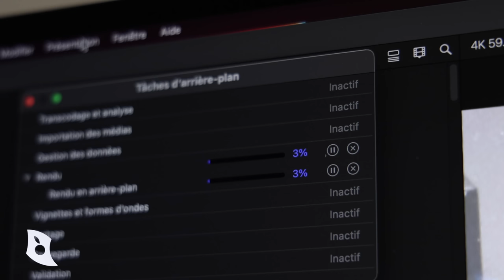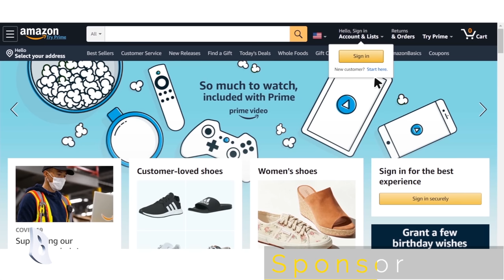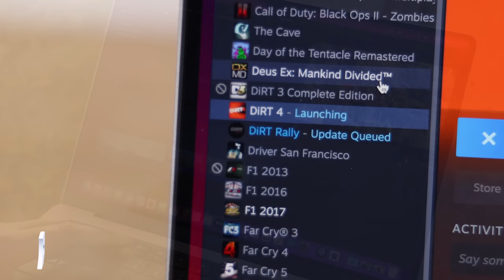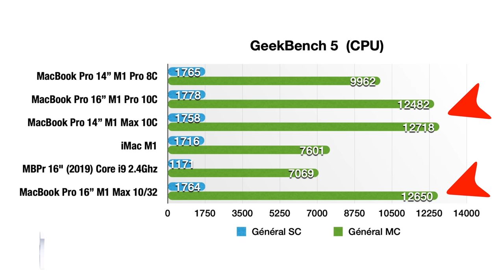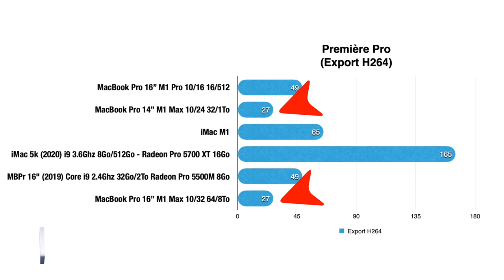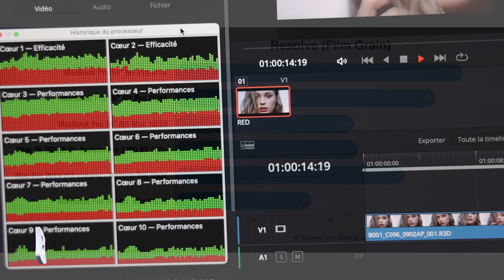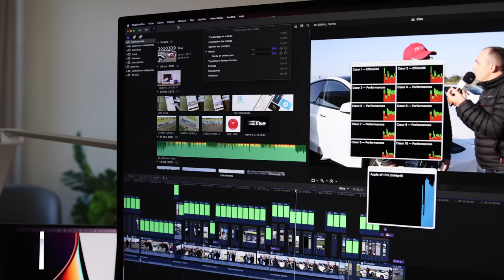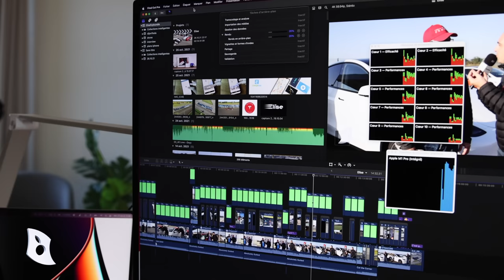Test du MacBook Pro 16" M1 Max toutes options ! Vaut-il ses 6839€ ?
00:00 Bilan après un mois
03:05 Autonomie moins bonne ?
03:06 Autonomie et conduite
04:02 SSD 8To, pour quoi faire ?
05:50 CPU : plus rapide ?
08:12 Media Engine
08:41 GPU
12:00 60GO de RAM, utile ?
12:58 Conclusion